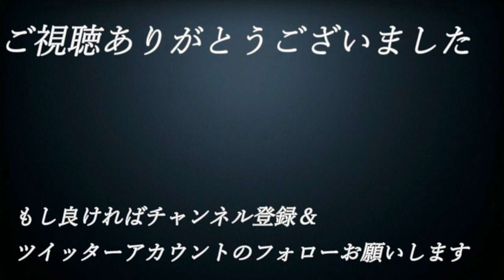【え】#36【単細胞が主人公⁉エンチャントアーム】実況プレイ